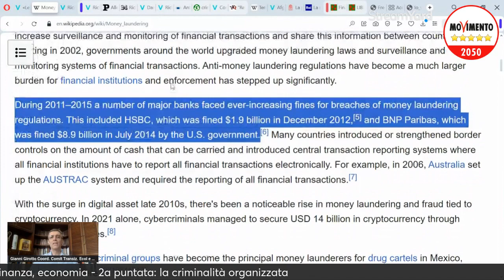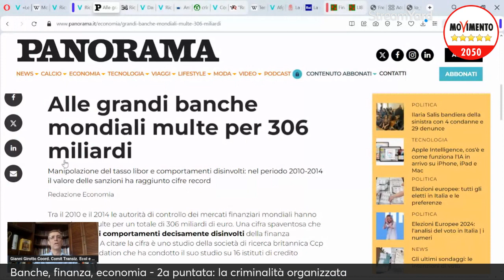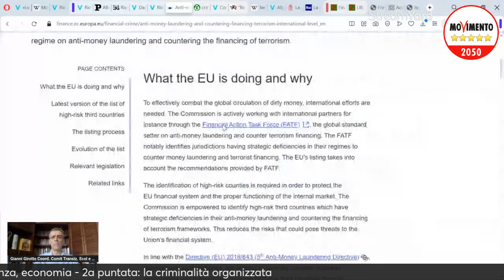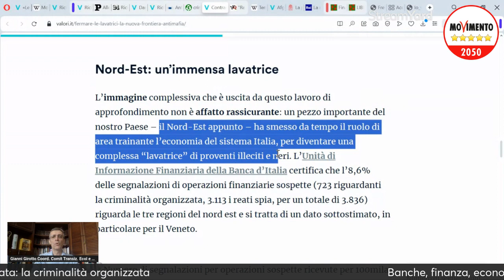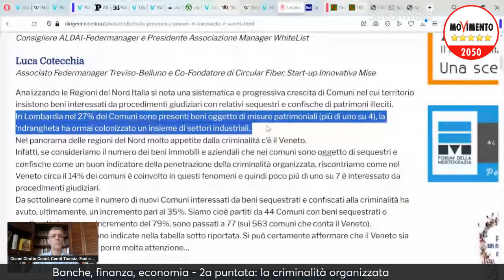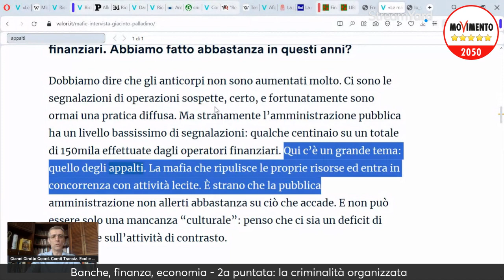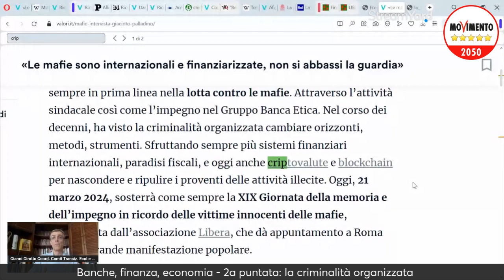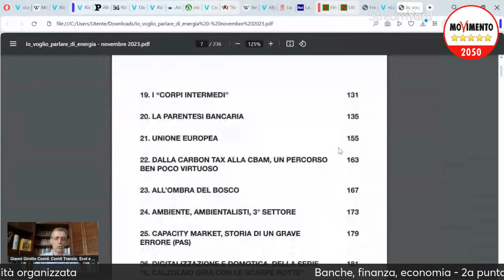Banche, finanza, economia - 2a puntata: la criminalità organizzata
Come la criminalità sfrutta le nuove tecnologie e il mondo finanziario, per i propri interessi.